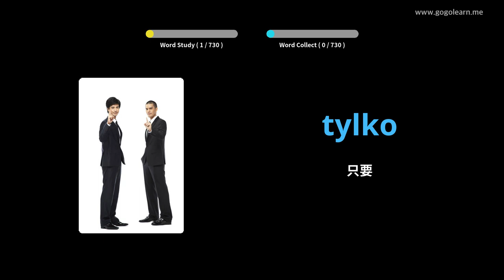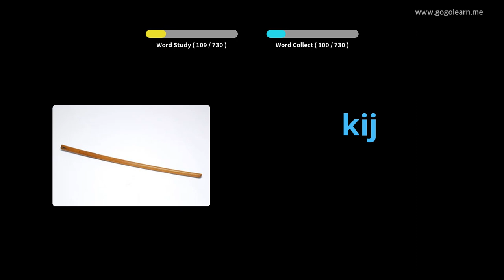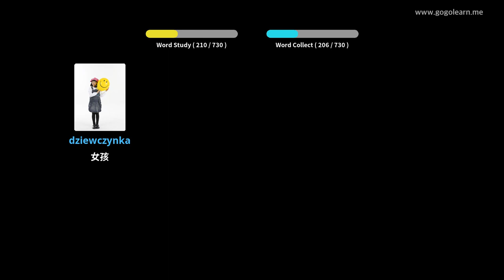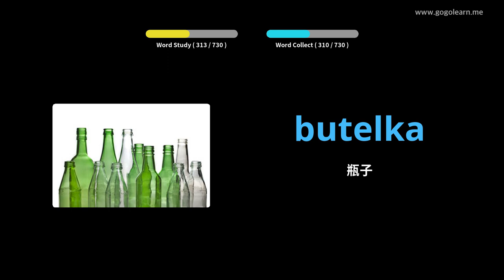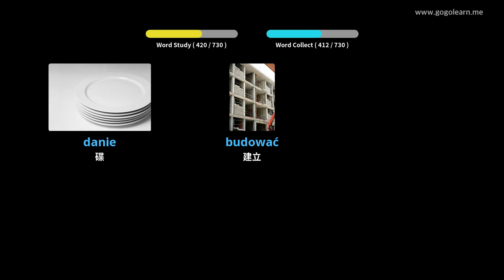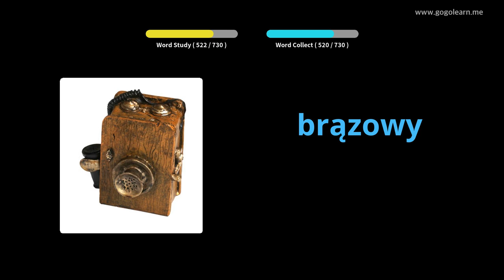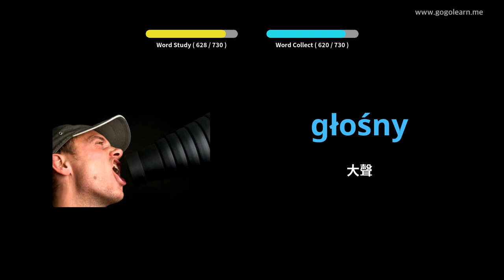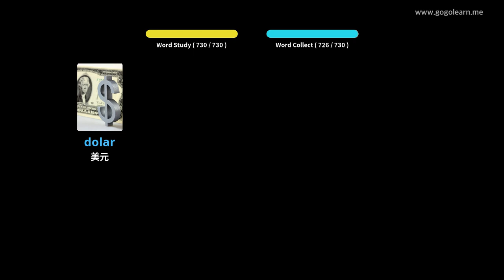波蘭語詞彙兒童 | Golearn